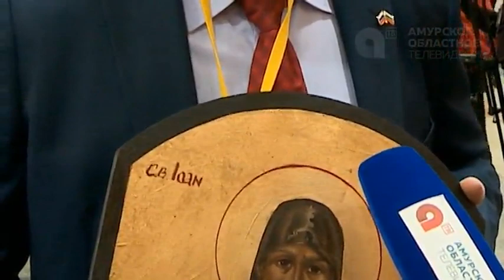Журналист АОТВ побывала на пресс-конференции Путина